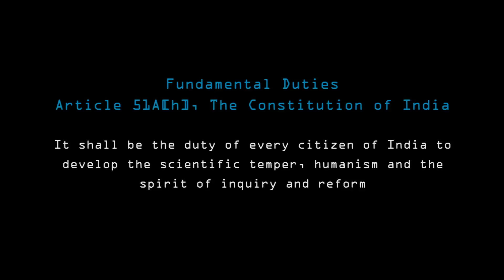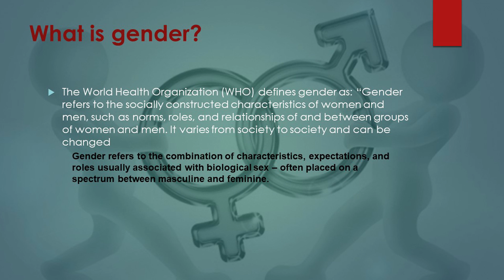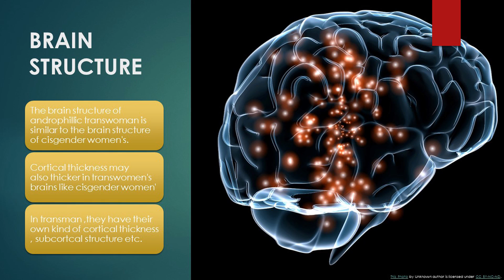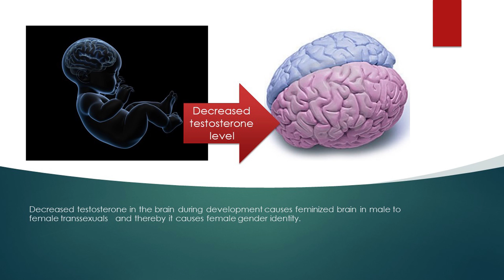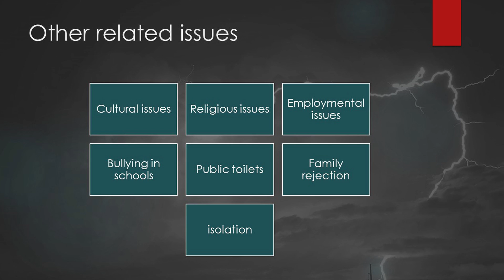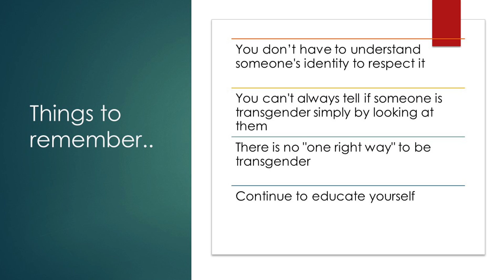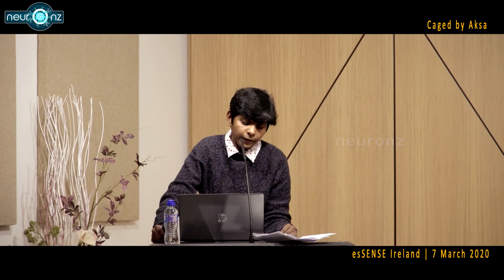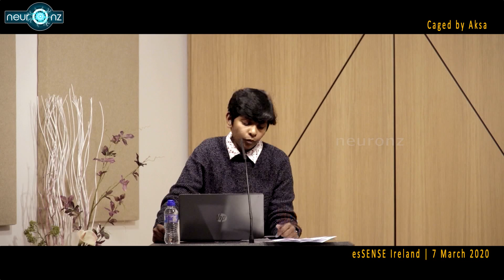കേജ്ഡ് - അക്സ | Caged - Aksa (Malayalalam)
കേജ്ഡ് - അക്സ | Caged - Aksa | Reflection Ireland
Caged  on 7 March 2020 at Scientology, Dublin, Ireland.
Organised by esSENSE Ireland
Camera: Scientology
Editing: Anu